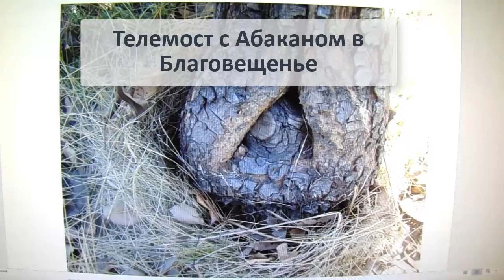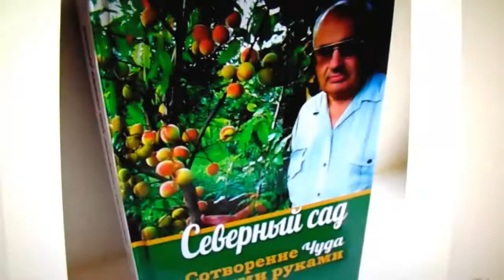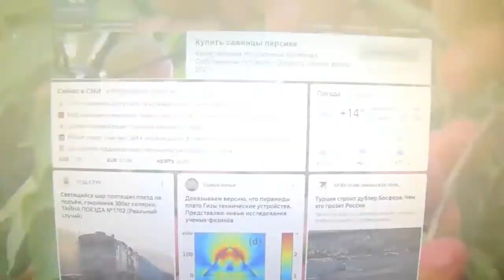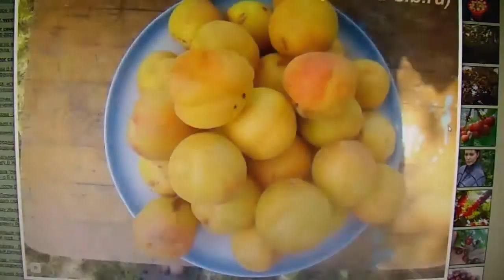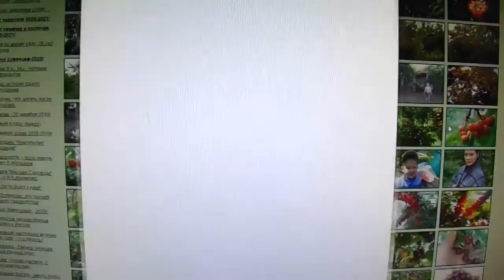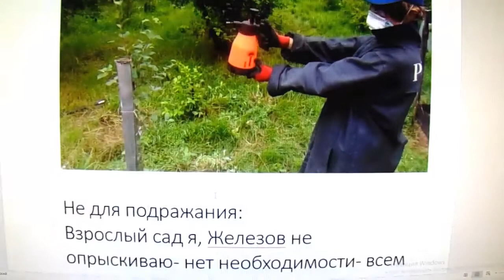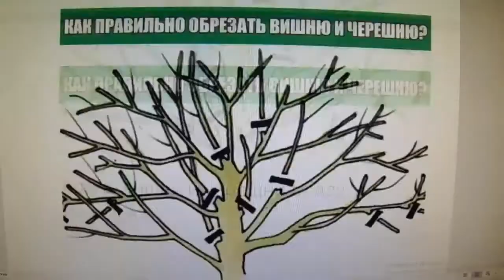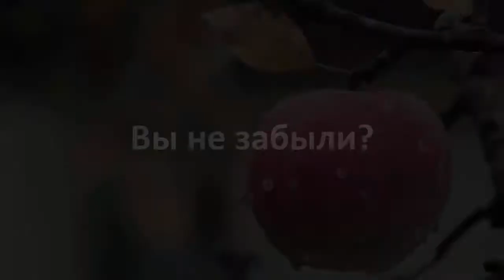Валерий Железов. Глава 28. «Телемост с Абаканом в Благовещенье»